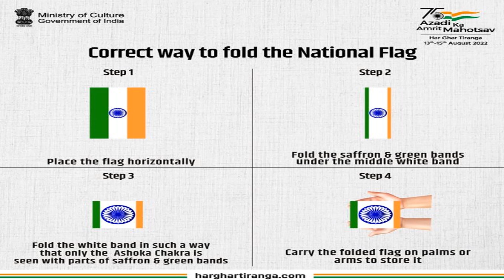జెండా పండుగ తరవాత ఏం చెయ్యాలి ? ఏం చెయ్యకూడదు ? || How to keep the flag safely ?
ఆగష్టు15 జెండా ఎగరేసిన  తరువాత  ఆ  జండాను ఎలా భద్రపరచాలి ? ఏం చెయ్యాలి  ? ఏం చెయ్యకూడదు ? పూర్తి  వివరాలకోసం పూర్తిగా చూడండి.